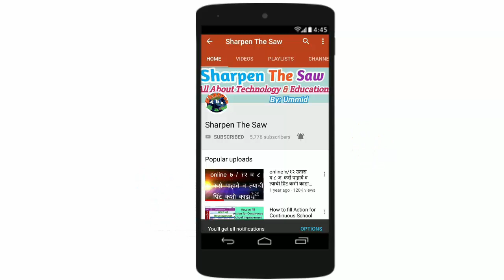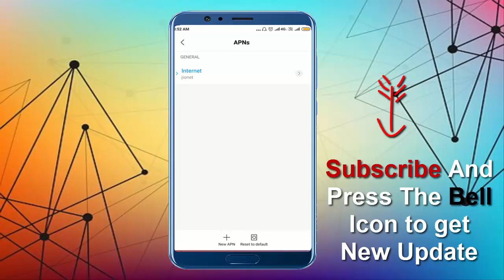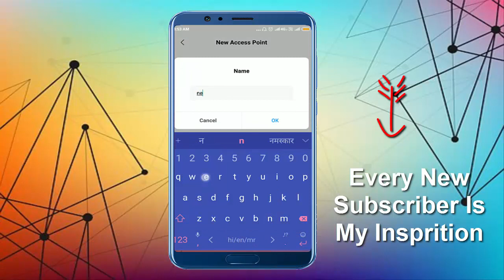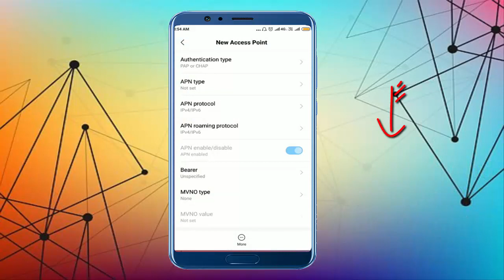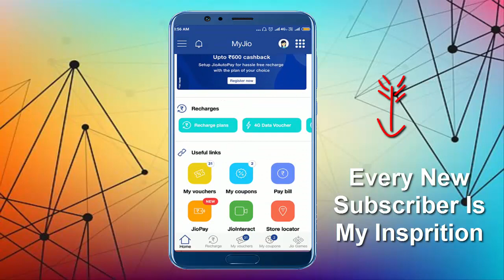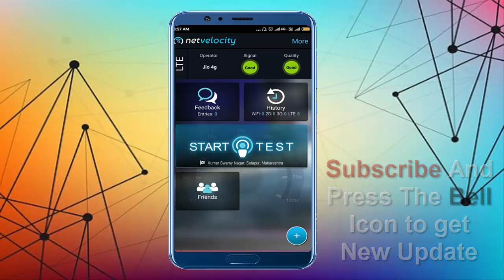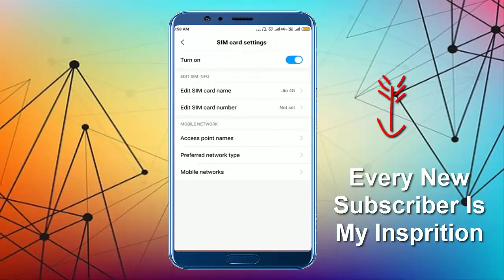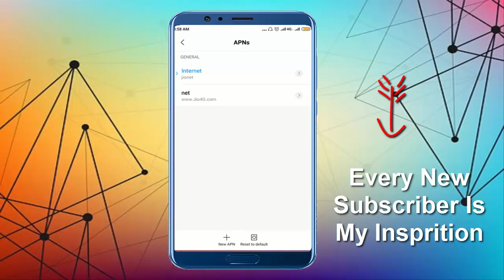Jio Internet Speed! 2 Secrete Tips To Grow Jio Internet Speed/Genuine Way To Increases Net Speed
dosto Namskar
aaj ke video me maine aapko bataya hai ke ham internet ki speed badhane ke liye kya kar sakte hai
bilkul sahi aaur aasan tarika maine isme bataya hai dosto
dosto aapke internet ke jo bhi sawal hai jaise ki
jio 4 g internet speed grow?
jio ko net fast kaise chalaye?
jio 4 g net boost?
all internet speed kaise badhaye?

in sare sawalo ke jawab maine isme diye hai
ek to maine batayi hai setting aaur ek hai application dono bhi net ki speed badhane ke liye bahot hi jyada kam aate hai to ek bar jarur dekhe
aap bhi kuchh naya experiment kare aaur comment box me jarur likhe  to
dosto
ummid hai aapko yah video pasand aayega
kuchh bhi sawal ho to commet box me comment jarur karna.

Please
aaur Bell Ko Press Karana Na Bhule.
To Get Our Update and New Videos

Is Channel ke Baki video देखने के लिए इस लिंक को क्लीक करे

[I have used your video material in my video.
Thanks

sharpen the saw

How to Make Intro With Mobile/Youtube Intro Mobile se kaise banaye/Easy Way/[Hindi]"